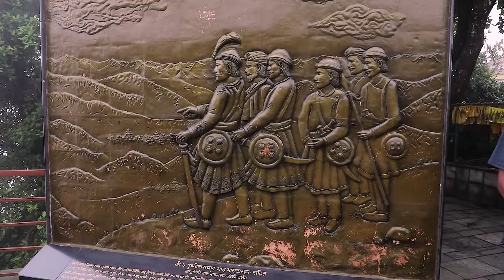kathmandu10 का स्वतन्त्र उम्मेद्वार नेपाली पहिचान विश्व ब्यापी गर्न केन्द्रित - Ganga Pd. Bhetwal